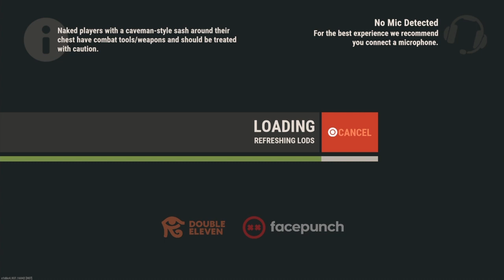New wipe base in Rust!!! (part 1)